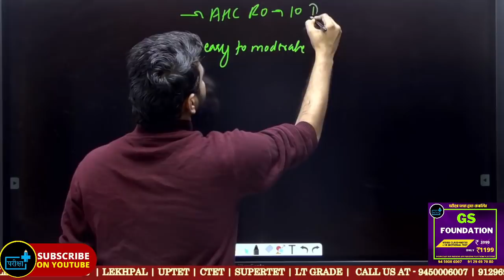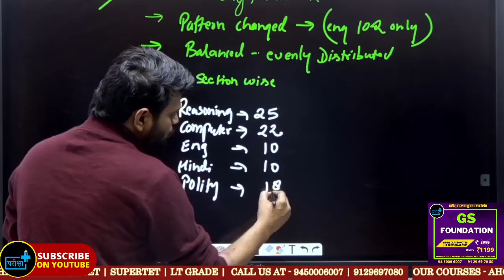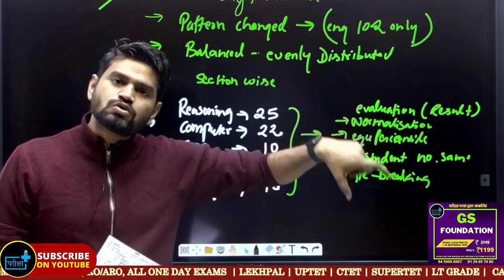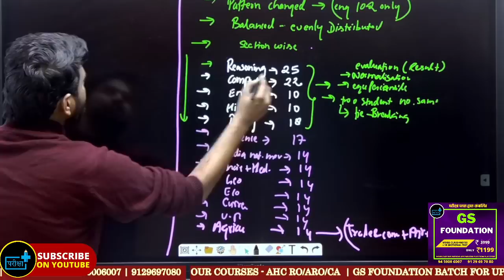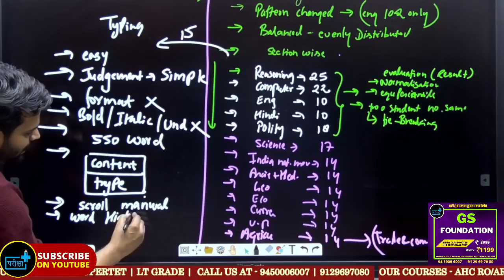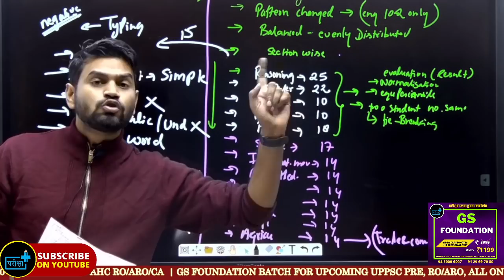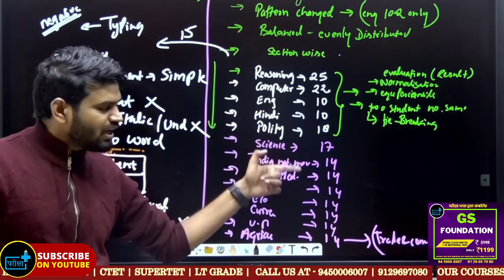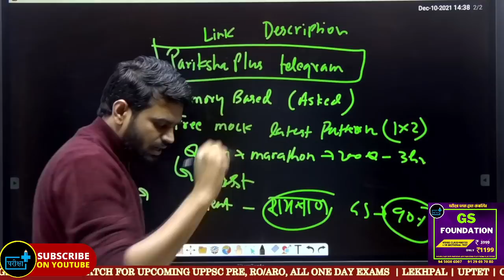AHC RO 10 DEC PAPER PATTERN PAPER ANALYSIS ? ENGLISH के पैटर्न में बड़ा CHANGE